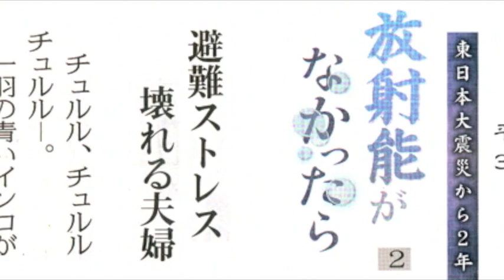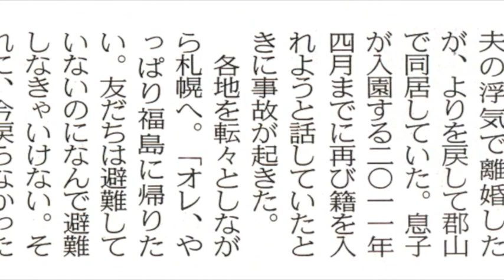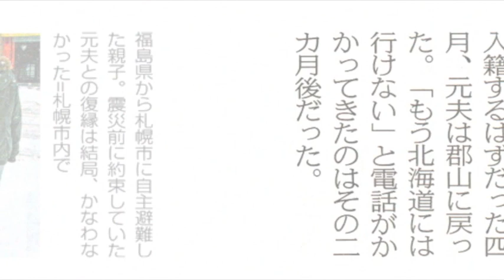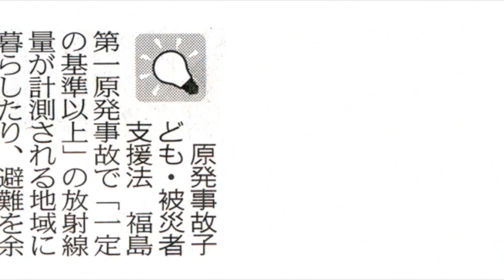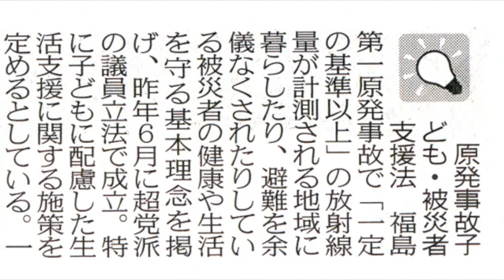「放射能がなかったら」4回連載企画の「2」東京新聞 H25.3.12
東京新聞さん、止むに止まれぬ思いでありました。すみません m(_ _;)m  見境のなくなったあの連中が黒い腹の底と馬脚を露にするまでの、あと数ヶ月、なにとぞお目こぼしを... (アップの背景については下記、4回連載企画の「1」東京新聞 H25.3.11 に書きました)

◎ 各回のトップに添えた欧州発の汚染状況予測情報(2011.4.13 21:00〜4.15 18:00)の連続画像と最後に添えた福島の風景は、自分の思いで付加したもので、東京新聞さんの連載企画とは一切関係ありません。

◎ 音楽は、2tomさんの「月」をリフレインさせてもらいました。ありがとうございます!